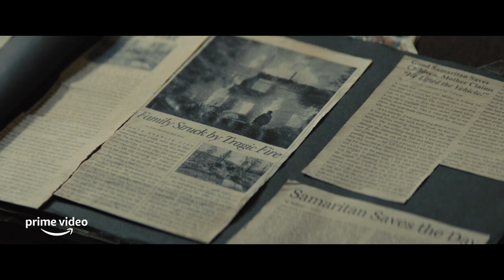Samaritan - Official Trailer (2022) Sylvester Stallone, Javon “Wanna” Walton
Check out the trailer for Samaritan, an upcoming action thriller movie starring Sylvester Stallone, Javon “Wanna” Walton, Pilou Asbæk, Dascha Polanco, and Moises Arias.

Thirteen-year-old Sam Cleary (Javon “Wanna” Walton) suspects that his mysterious and reclusive neighbor Mr. Smith (Sylvester Stallone) is actually a legend hiding in plain sight. Twenty-five years ago, Granite City’s super-powered vigilante, Samaritan, was reported dead after a fiery warehouse battle with his rival, Nemesis. Most believe Samaritan perished in the fire, but some in the city, like Sam, have hope that he is still alive. With crime on the rise and the city on the brink of chaos, Sam makes it his mission to coax his neighbor out of hiding to save the city from ruin.

The movie is produced by Sylvester Stallone and Braden Aftergood. Bragi F. Schut, David Kern, Adam Rosenberg, and Guy Riedel serve as executive producers. It is written by Bragi F. Schut.

Samaritan, directed by Julius Avery, launches globally on Prime Video on August 26.